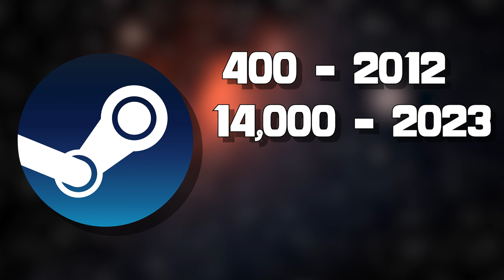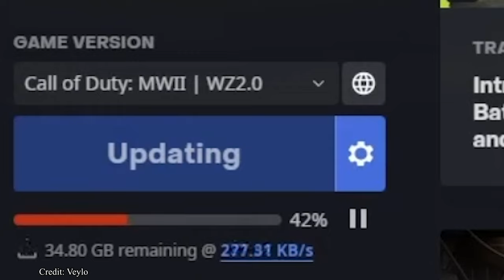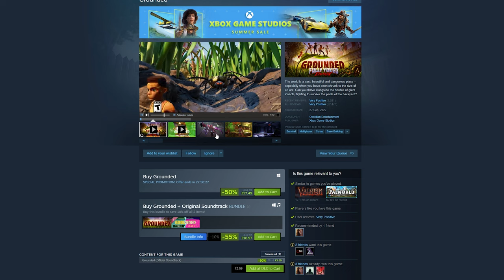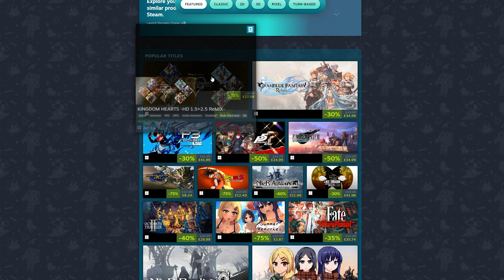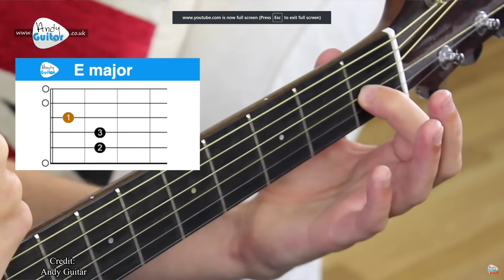Why Aren't Video Games Fun Anymore?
Are video games starting to feel less fun for you? You're not alone! In this video, we dive deep into why gaming might feel different nowadays and how you can reignite your passion for it. We explore common issues like time constraints, burnout, choice paralysis, Fear of Missing Out (FOMO), and wasted time anxiety. Plus, we provide practical tips to overcome these challenges and bring back the joy in gaming.

Discover how to balance your gaming time with other responsibilities, combat gaming burnout, make confident choices from your game library, and enjoy gaming without the stress of missing out or feeling like you're wasting time. Whether you're a casual gamer or a dedicated player, these insights can help you find joy in gaming again.

Chapters:
00:00 - Intro
00:19 - Golden Age of Gaming
00:41 - Today's Landscape
01:07 - Are Games Losing Popularity?
01:33 - Time Constraints
02:27 - Burnout
03:18 - Choice Paralysis
04:17 - Fear of Missing Out (FOMO)
05:06 - Wasted Time Anxiety
05:52 - Outro

Join the Conversation:
Do you think video games have lost their spark? What tips do you have for making gaming fun again?